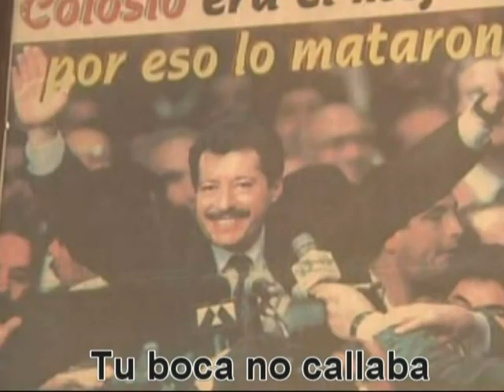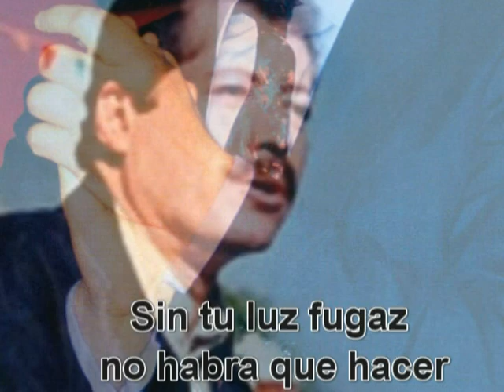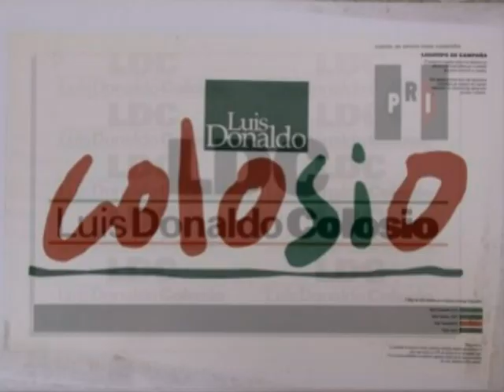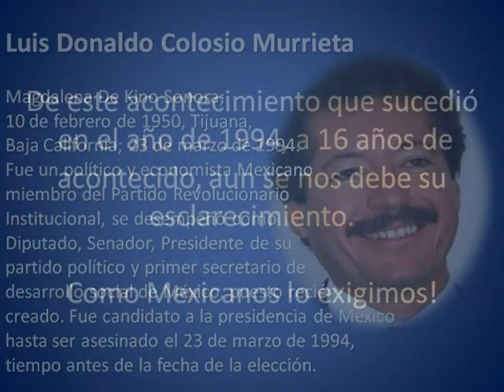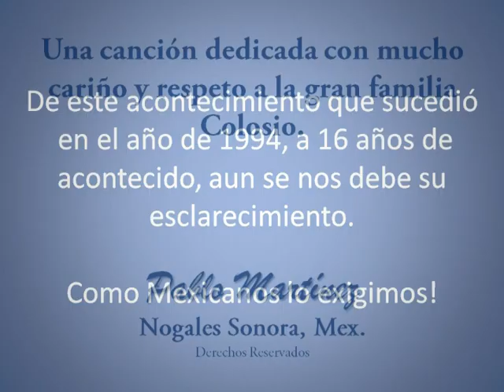Amigo De Mi Pueblo-Luis Donaldo Colosio Music Video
Una Cancion Dedicada A La Gran Familia Colosio, Grabada En 1994 En La Ciudad De Tucson Arizona, USA. Espero Les Guste. Atentamente,
Pablo Martinez, Nogales Sonora, Mx.